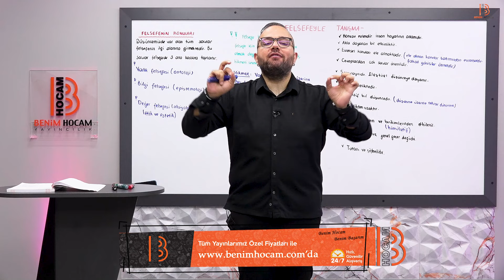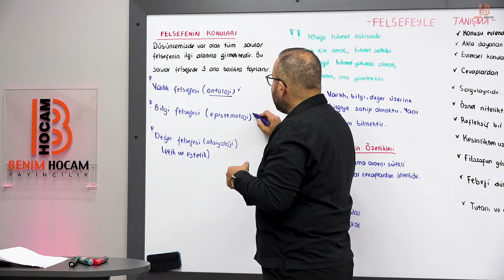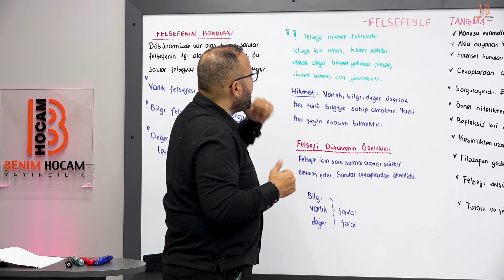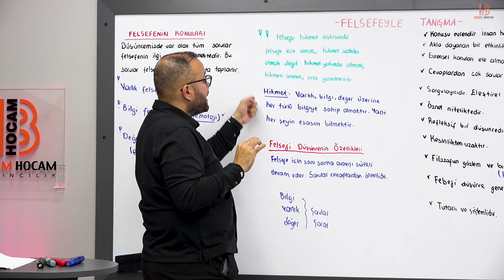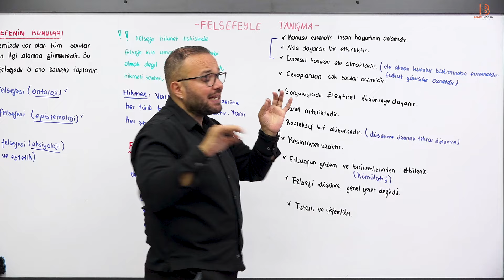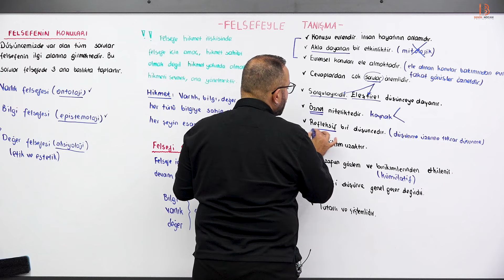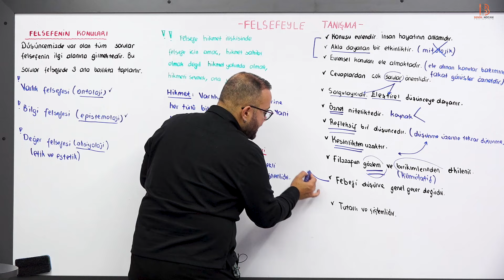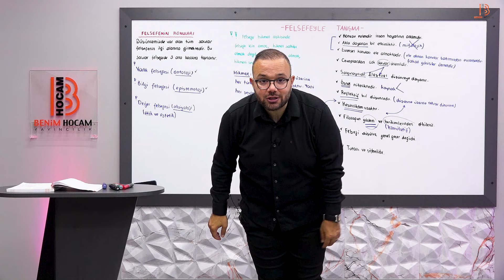2) TYT Felsefe - Felsefeyle Tanışma 2 - Can KÖNİ - 2025